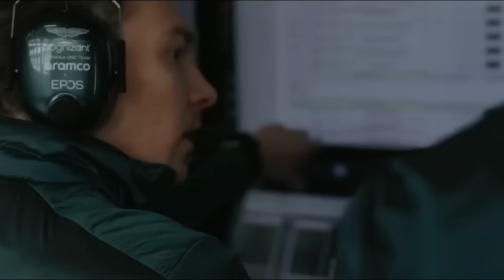F1 NOTICIA: El anuncio oficial de Alonso y Red Bull está al caer.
El anuncio oficial de Alonso y Red Bull está al caer,Aston Martin en una carrera contra el tiempo para convencer a Fernando Alonso.

¡Bienvenidos a mi canal dedicado a las últimas noticias de Fórmula 1! 🏎️🌐 Aquí, mantendrás el pedal a fondo con las actualizaciones más recientes y emocionantes del mundo de las carreras. 🚀 En cada video, exploraremos los titulares más candentes, desde nuevos fichajes hasta innovaciones técnicas y sorpresas en la parrilla de salida. 🌟 ¡Prepárate para sumergirte en el rugido de los motores y la emoción de la pista con análisis detallados y comentarios apasionados! 🎤🔧 Únete a la conversación, comparte tus opiniones y descubre juntos el emocionante universo de la F1. ¡No te pierdas ni un segundo de la acción! 🏁💥 Formula1 UltimasNoticias F1Updates 🏁🏆

Formula1 Extra
F1 DEPORTES
LINEAF1
FTOTAL
SOYMOTOR
F1NITROWORLD

Carrera nocturna
Línea de meta
Sistema híbrido
Vuelta rápida
Derrame de aceite
Equipo técnico
Freno de mano
Caja de cambios
Combustible alternativo
Aston Martin
Haas F1 Team
Williams Racing
Aston Martin
Circuito de Interlagos
Circuito de Silverstone
Circuito de Spa-Francorchamps
Circuito de Suzuka
Circuito de Yas Marina
Circuito de Monza
Circuito de Shanghai
Circuito de Sochi
Circuito de Barcelona
Circuito de Montreal
Circuito de Bakú
Circuito de Melbourne
Circuito de Austin
Circuito de Imola
Circuito de Zandvoort
Circuito de Hanoi
Circuito de Jeddah
Circuito de Portimão
Circuito de Estambul
Circuito de Mónaco
Circuito de Singapur
Circuito de Spa
Circuito de Le Castellet
Circuito de México
Circuito de Sepang
Circuito de India
Circuito de Hockenheim
Circuito de Valencia
Circuito de Nürburgring
Circuito de Fuji
Circuito de Estoril
Circuito de Watkins Glen
Circuito de Adelaide
Circuito de Kyalami
Circuito de Buenos Aires
Circuito de Paul Ricard
Circuito de Brno
Circuito de Donington

Formula1 Extra F1 DEPORTES LINEAF1 FTOTAL SOYMOTOR F1NITROWORLD
Lewis Hamilton
Max Verstappen
Charles Leclerc
Carlos Sainz
Daniel Ricciardo
Fernando Alonso
Lando Norris
Sebastian Vettel
Valtteri Bottas
Sergio Pérez
Red Bull Racing
Scuderia Ferrari
McLaren Racing
Alpine F1 Team
Aston Martin Cognizant
Alfa Romeo Racing
Williams Racing
Scuderia AlphaTauri
Haas F1 Team.
CASO HORNER
ALONSO
F1 HOY
ULTIMA HORA
TODOFORMULA
NOTICION